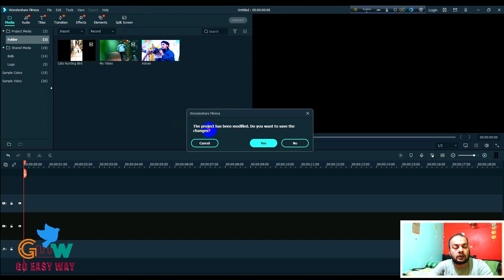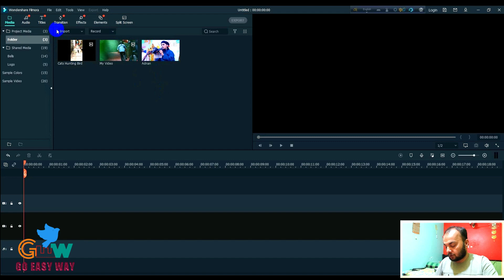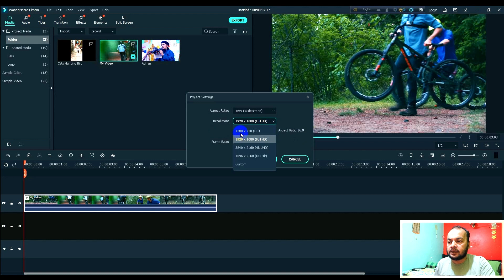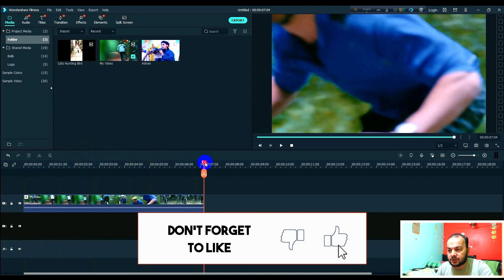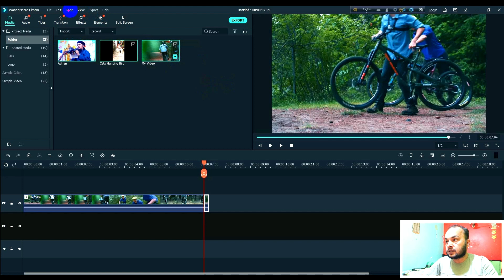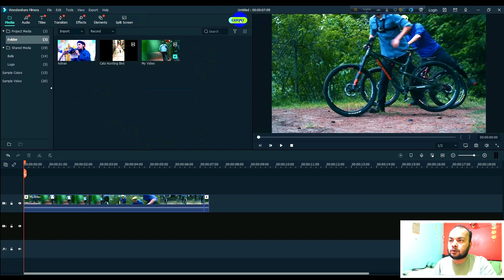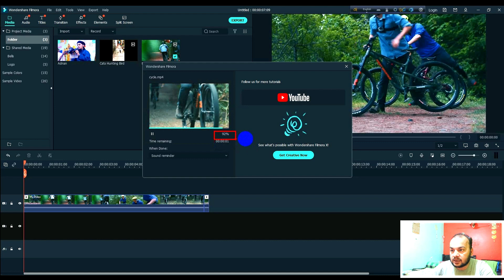Basic Video Editing Tutorial || Advanced Filmora Course-03 || Go Easy Way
Welcome to the "Go Easy Way" channel. I'm Golam Hossain Sobuj a “Google-certified” Digital Marketer and Full-time Freelancer with 5 years of experience.

Here you will find the ultimate support and lots of guidelines for your successful freelancing life.

I am making videos on the topic of - Tech Bangla Tutorials |YouTube guidelines & Marketing | Freelancing | Digital Marketing | Outsourcing | Social Media Marketing | Online Earnings |Money Making Tips| Blogs | Etc.

Thanks a lot for your visit

👍৩০০ টাকা দিয়ে টিকিট করে সারাদিন মাছ ধরা যায় যে বিলেঃ